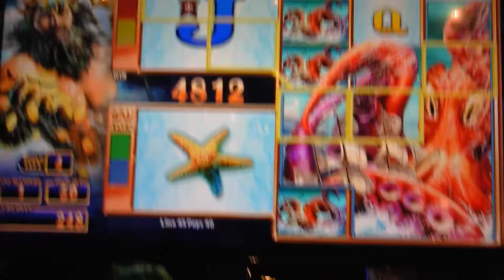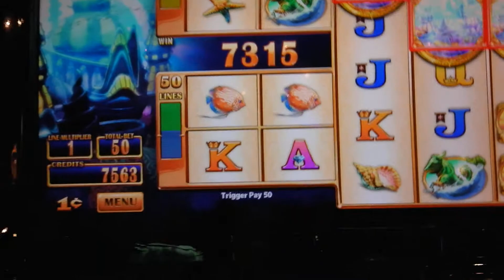Neptunes Quest Bonus win - NewYork NewYork Las Vegas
Neptunes Quest Bonus Big win - NewYork NewYork Las Vegas

Wednesday 11th June -  on our 11th day of 15 nights in our 2014 summer tour of Vegas - 2nd Leg now at the Cosmopolitan.

If you want to see more on our visit/s to Las Vegas from the UK go to our trip report / Blog